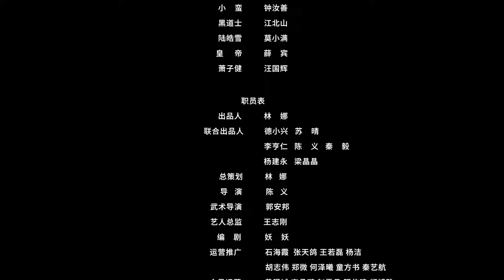【INDO SUB】Klip Pendek 27丨Rubah Jenderal Abadi丨The Fox Fairy丨General's Fox Immortal丨将军家的小狐仙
--Sinopsis--
❤ ❤ ❤ Setan rubah kecil telah datang ke dunia fana untuk membayar hutang. Dia menggantikan pengantin wanita dengan menikahi jenderal dingin Gu Yu Fan. Hubungan mereka yang berawal dari pernikahan berubah menjadi cinta.
Gu Yun Fan dipuji sebagai dewa perang Kerajaan Tiansheng. Dia menderita luka-luka setelah memimpin pasukan untuk mengalahkan penjajah dari Beirong. Untuk memastikan bahwa garis keturunan keluarga Gu akan berlanjut, kaisar memerintahkan perjodohan. Untuk membalas budinya, iblis rubah kecil Xia Jiu'er menikah dengan keluarga Gu. Setelah banyak liku-liku, Gu Yun Fan dan Xia Jiu'er mengungkapkan kasih sayang tulus mereka satu sama lain. Bisakah mereka menembus batas antara manusia dan iblis untuk bersama.

--Pemeran--
🌟 Tan Xin Zer
🌟 Dan Ni
🌟 Xue Bin

Nama lain dari drama ini :
❤  The Fox Fairy
❤  Jiang Jun Jia De Xiao Hu Xian
❤  將軍家的小狐仙